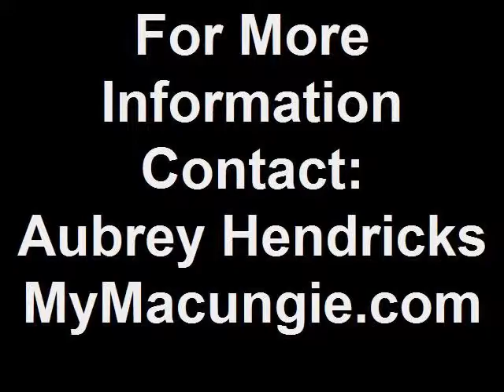2770 Levans Rd. Coplay, PA 18037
Well maintained spacious 2/3 bedroom 1.5 bathroom bunglow located in Parkland School District. This home features a spacious eat-in kitchen, large living room with exposed beams and high ceilings, first floor laundry room and a fully finished basement with 3rd bedroom and family room. Other great aspects to this home include the 3 car parking pad, new utility shed, and a fully fenced yard.